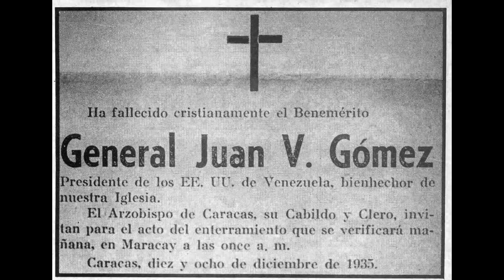Biografía de Juan Vicente Gómez (El Benemerito)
Juan Vicente Gómez fue un dictador, político y militar venezolano nacido el 24 de julio de 1857 en Hacienda La Mulera, Táchira,
 y fallecido el 17 de diciembre de 1935 en Maracay, Aragua.

Gobernó de manera autoritaria en Venezuela desde 1908 hasta su muerte. Durante su gobierno, logró conformar el Estado moderno en el país y eliminar los caudillos criollos, poniendo fin a casi un siglo de guerras civiles. También se destacó por cancelar las deudas nacionales.

Bajo su dictadura, se llevaron a cabo importantes obras públicas. Gómez fundó las primeras aerolíneas de Venezuela, Aeropostal y la Fuerza Aérea Venezolana, y construyó los primeros aeropuertos en varias ciudades del país. También se edificaron puentes, aduanas, terminales de autobuses y la famosa Carretera Trasandina. Además, modernizó y profesionalizó las Fuerzas Armadas.

Aunque Gómez mantuvo una apariencia constitucional y democrática, utilizó breves presidencias títeres y enmiendas constitucionales para mantenerse en el poder y controlar la administración del país a su voluntad. Fue conocido con el apodo de "el bagre" por sus detractores tachirenses.